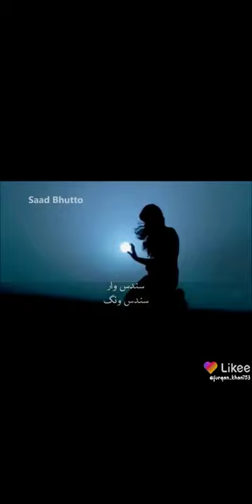Sarmad Sindhi Whatsapp status by FurQan Soomro